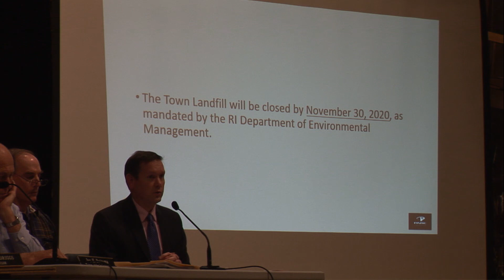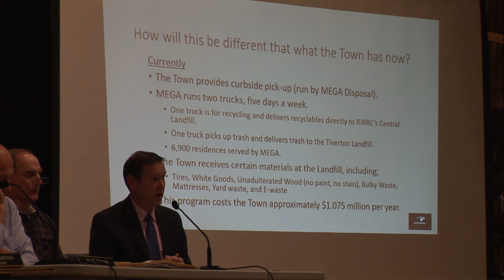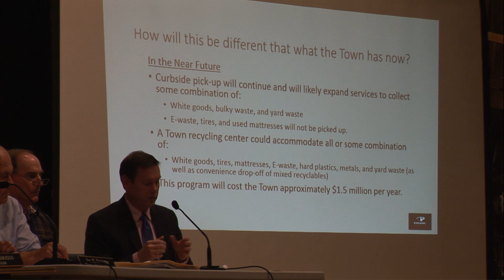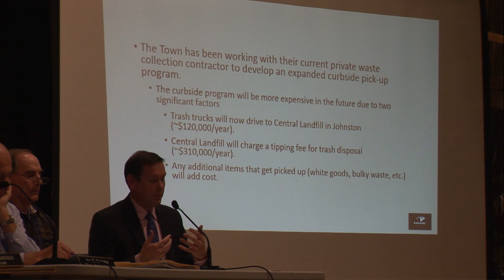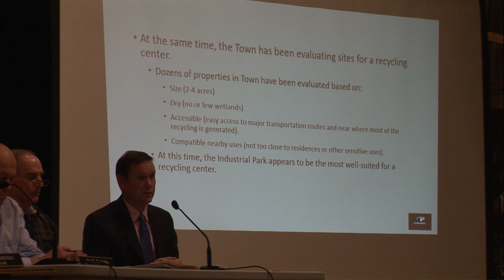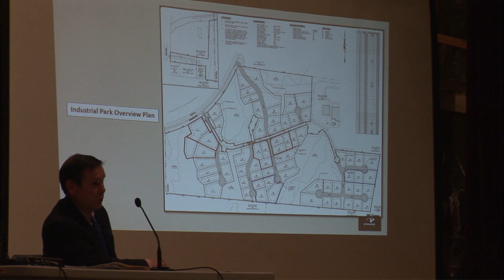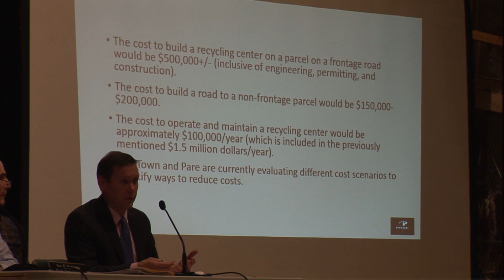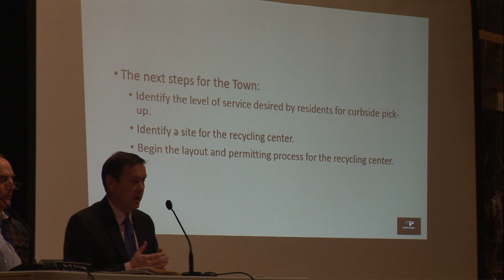Tiverton Town Council Meeting of December 3, 2019